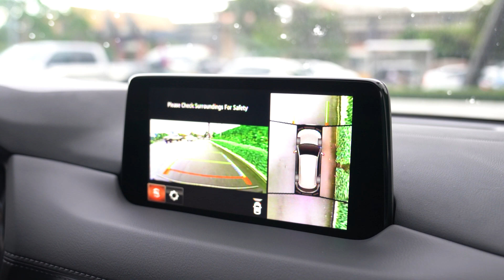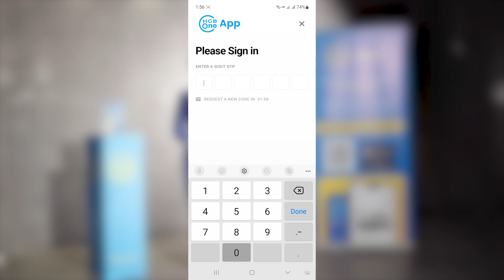Get 5% Off with HGB ONE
🤔 តើ Mazda Cambodia នឹងមានអ្វីថ្មីជាមួយបច្ចេកវិទ្យាសម្រាប់អតិថិជនទាំងអស់គ្នា?👇

ចម្លើយនោះគឺចាប់ពីពេលនេះលោកអ្នកអាចកក់សេវាថែទាំ និងជុសជុលរថយន្តរបស់ Mazda Cambodia តាមរយះកម្មវិធី HGB ONE បាន។ ហើយអ្វីដែលពិសេសលោកអ្នកនឹងទទួលបានការបញ្ចុះតម្លៃ ៥% ភ្លាមៗផងដែរ។

មាននៅលើទាំង App Store និង Google Playstore

ទូរស័ព្ទលេខ 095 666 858 / 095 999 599 / 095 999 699
马自达柬埔寨会为所有客户提供什么样的新技术？

答案是，从现在开始，您可以通过HGB One应用程序预订马自达汽车保养和维修，特别的是，您将立即获得5％的折扣！